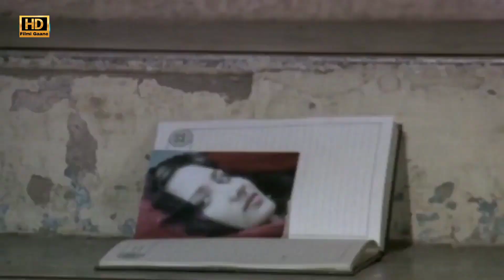Tujhse Bichhadkar Zinda Hai 1080p HQ Audio